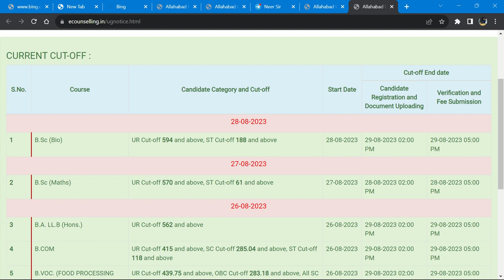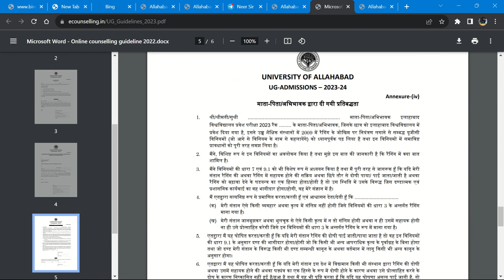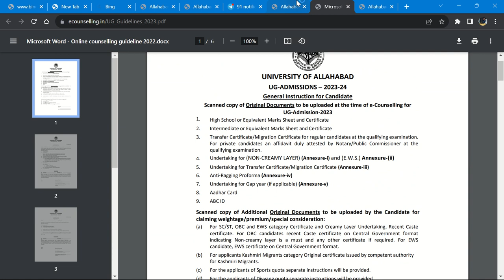AU BSc ( Maths & Bio ) , B.Voc Cutoff RELEASED Officially 🔥 सबसे पहले सबसे सटीक By neersir